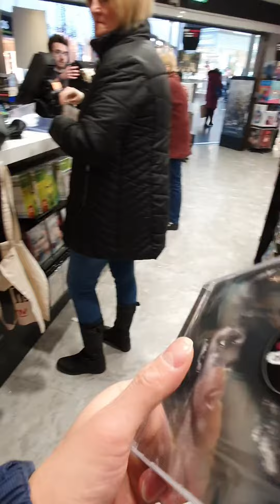BUYING JME's New album "Grime MC" at Warrington HMV - First physical CD I bought in YEARS!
Okay I lied. it hasn't been years, the last physical CD I bought before JME's "Grime MC" album is Devlin's "The Outcast" album earlier in 2019!

🗓 Mon 2nd Dec 2019
📍Golden Square Shopping Centre, Warrington (a town between Liverpool and Manchester)

Just a boring video of me buying JME's new album "Grime MC" and just stealing your attention from whatever you doing rn to promote GRIME CULTURE 😎 🔥

FOLLOW JME on Twitter: @JMEBBK
* JME doesn't have instagram lol *

PURCHASE NiNJAWEAR Merchandise -
 Hats / Beanies / Jumpers / Hoodies etc:

FOLLOW my 3 piece rap crew SHOGUN TRiAD
(NiNJATEA x PiANWOOO x KAiDD) on Instagram / Twitter:

Finally, @NiNJATEA0161 - Twitter / Instagram / Soundcloud / Bandcamp / Snapchat